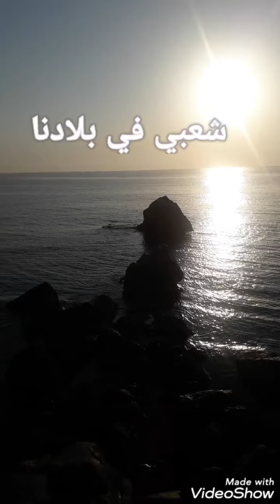الشيخ دحمان الحراشي رحمة الله عليه ♥ اذاكانك عوام ساعف الموجة فالبحر 🇩🇿 🇩🇿